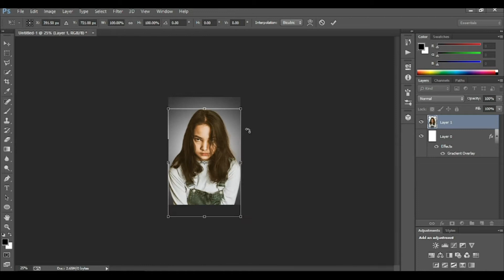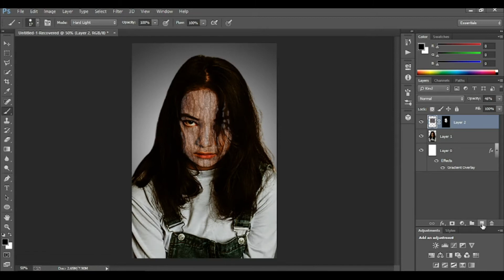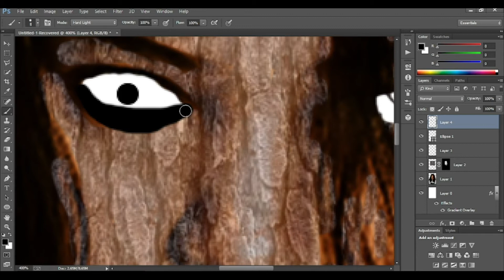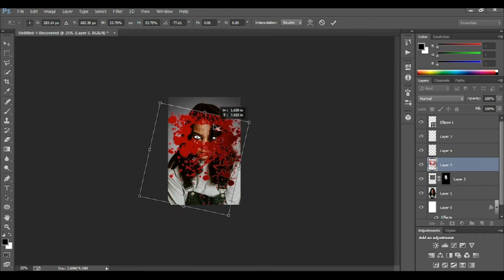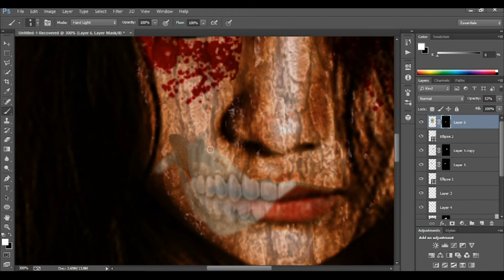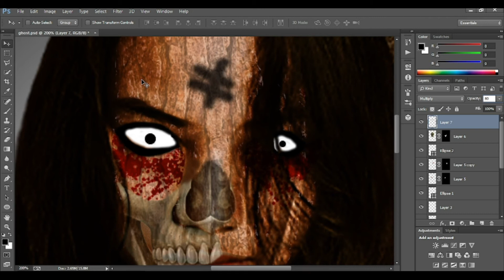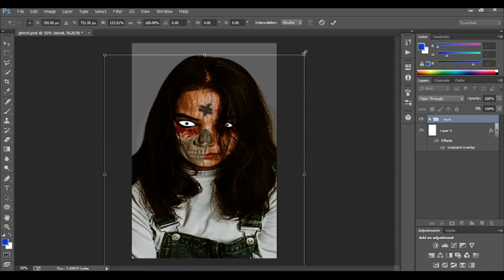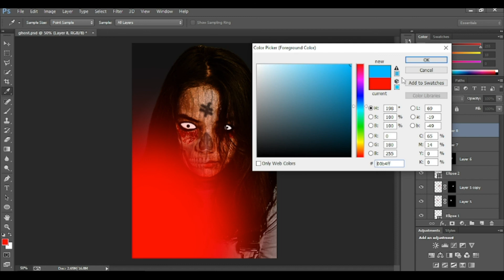A Simple Tutorial on How to Edit a Ghost Girl in Photoshop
Nothing is more important than learning to take the time to understand your image before you move ahead with editing your photos.
Download the script and follow step by step tutorial on how to make your own ghost girl in photoshop.